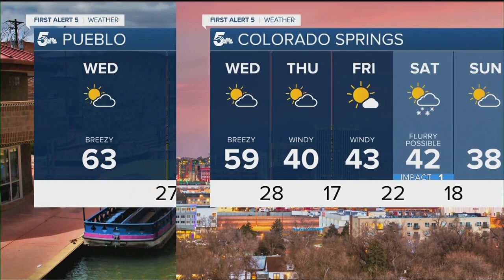Mike Daniels Weather at 5p.m.